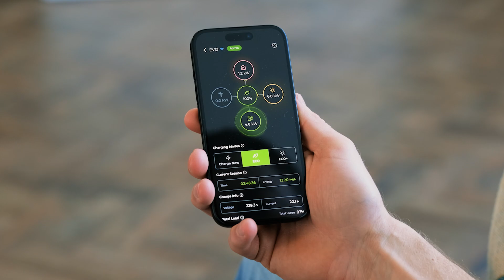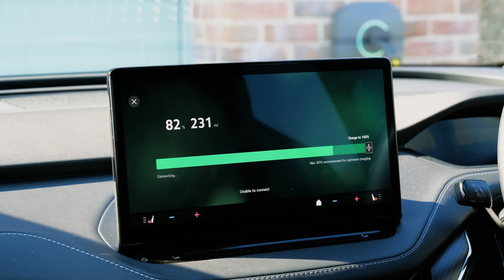EVO: Smart Charging, Simplified!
Like the flow of clean energy, life never stands still. Every day brings a new opportunity to move forward. Yet some things remain constant – our desire to protect the planet, care for our families, and build a better future together.

That’s where EVO comes in. Designed to fit seamlessly into your lifestyle, offering convenience and sustainability from the palm of your hand.

✅ Easily manage everything through the native EVO app:
🔌 | Three charging modes
☀️ | Surplus solar compatible
⏰ | Scheduled charging
📲 | App, RFID or NFC activation
🔋 | View charging state
👨‍👩‍👧 | Multi-user access
📈 | Usage analytics
🔔 | Fault notifications
🔐 | Security logs & alerts

Seeing is believing. Watch the video! 💚
Units are available now, with next-day delivery for UK customers. 🫵